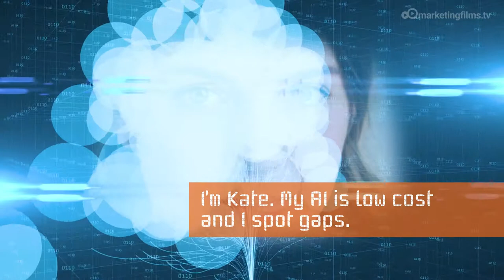Engineering firms how to gain a marketing advantage